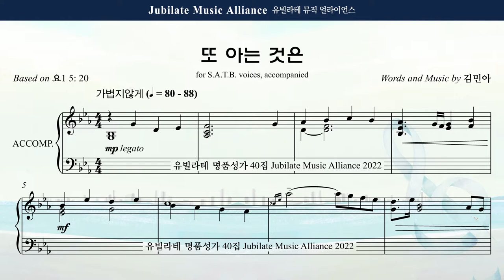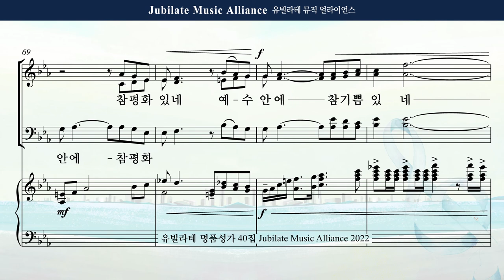[유빌라테 40집] 20. 김민아 - 또 아는 것은 Alto